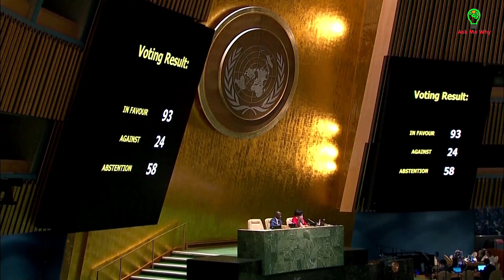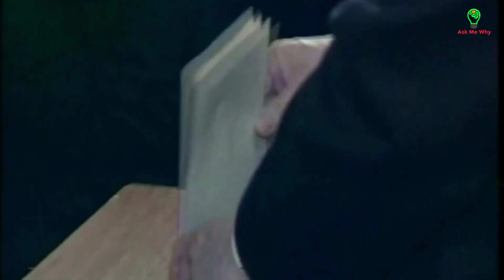Biden tức điên khi không thể ngăn cản Putin kiến tạo thế giới đa cực